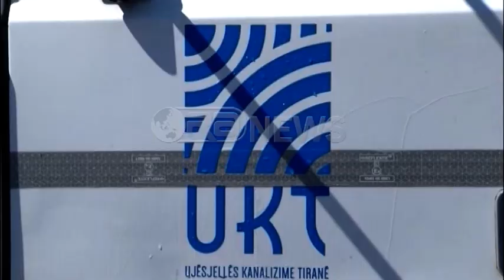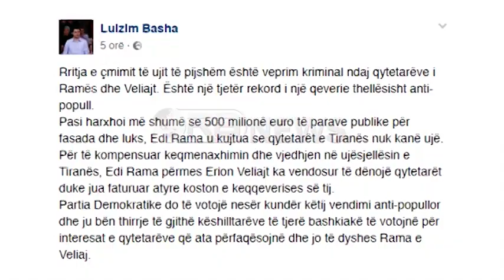Ora News – Dy kërkesat e LSI që kushtëzojnë votën për rritjen e çmimit të ujit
Lëvizja  Socialiste për Integrim ka kushtëzuar votën për rritjen e çmimit të ujit në Tiranë përmes dy kërkesave, rimburismit të familjeve në nevojë dhe tarifë të diferencuar për bizneset. Kërkesat u paraqitën në dëgjësën e zhvilluar me Krytarin e Bashkisë Tiranë Erion Veliaj. Ky i fundit theksoi se për të siguruar furnzim me ujë pandërprerje nevojitet marrja e një kredie prej 220 milionë euro, shumë që mund të shlyhet përmes rritjes së tarifës.
Më kërkesë të Këshilltarve të Lëvizjes Socilasite për Integrim, Kryetari i bashkisë së Tiranës Erion Veliaj ka zhvilluar një dëgjesë mbi propozimin për rritjen e tarifës së ujit të pijshëm. Gjatë fjalës në këshillin bashkiak ai theksoi se për të furnizuar kryeqytetin 24 orë me ujë, nevojitet marrja e një kredie prej 220 milionë euro, shumë që shkon për përmirësimin e rrjetit të shpërndarjes, transmetimit, kanalizimeve si dhe për burimet e reja. Ndaj dhe rritja e çmimit konsiderohet si domosdoshmëri, për të përballuar kostot.
Veliaj: Në rastin ideal sipas projektit japonez duhen 220 mln, në rastin më konservator na duhen të paktën 170 mln euro. Ne sot kredinë për ta marrë te BERZH e kemi gati, ka vetëm një problem. Ne nuk kemi fuqi ta paguajmë. Ne duam të investojmë 10 mln në burime të reja. Kemi identifikuar burimin e ujit të bardhë në Burrel, pjesa tjetër më e rëndësishme 50 mln euro janë në trasnmetim, aty ku ne i kemi humbje. Tjetra është rrjeti i shpërndarjes, po jetojmë në një kohë të një ngrohje globale, ku Shqipëria nuk ha bukë veç, në nuk na mban zoti me hatër.